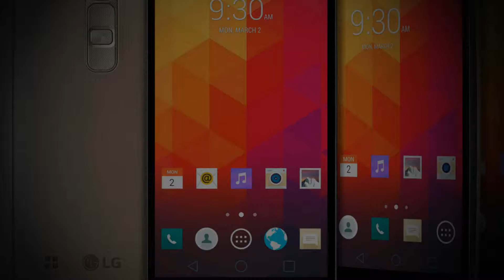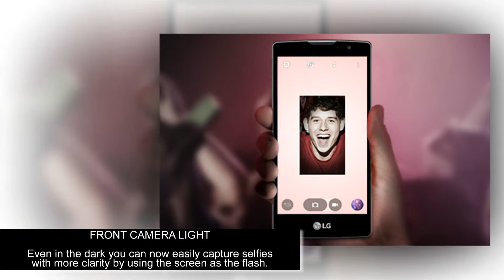LG MAGNA Launched in India at Rs 16,500 Full Specifications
LG MAGNA LAUNCHED IN INDIA AT RS. 16,500 : FEATURING ANDROID 5.0 LOLLIPOP

Full Specifications

LAUNCH
Announced – 2015, February
Status – Coming soon. Exp. release 2015, May
Best Price – Rs. 16,500/-

NETWORK
2G bands – GSM 850 / 900 / 1800 / 1900 - SIM 1 & SIM 2 - H502 model
3G bands – HSDPA 900 / 2100
4G bands – LTE (lte model only)

DISPLAY
Multitouch – Yes

PLATFORM
Operating System – Android OS, v5.0.1 (Lollipop)
Chipset – Mediatek MT6582 - H502 model
CPU – Quad-core 1.2 GHz
• Quad-core 1.3 GHz Cortex-A7 - H502 model
GPU – Mali-400MP2 - H502 model

CAMERA
Features – Geo-tagging
Video – 1080p@30fps

SOUND
Alert types – Vibration; MP3, WAV ringtones
Loudspeaker – Yes
3.5mm jack – Yes

CONNECTIVITY
Radio – FM radio with RDS

FEATURES
Browser – HTML5
Java – No
•  MP4/H.264 player
•  MP3/WAV/eAAC+/Flac player
• Photo/video editor
• Document viewer

BATTERY
Type – Li-Ion 2540 mAh battery

MISC
Colors – Black, White, Gold